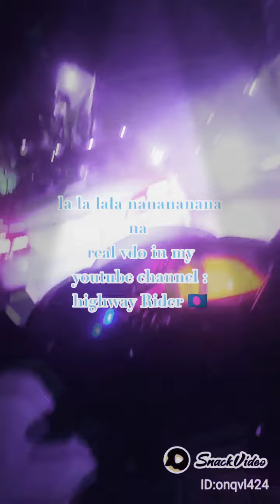300feet-army stadium-koborstan-bonani (Pulser NS160fifbs) fast forward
Freedm Fighter:ColorTransition BengaliBeats YeNaturalHai Rewind90s friendforever @MR Highway Rider(O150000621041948)